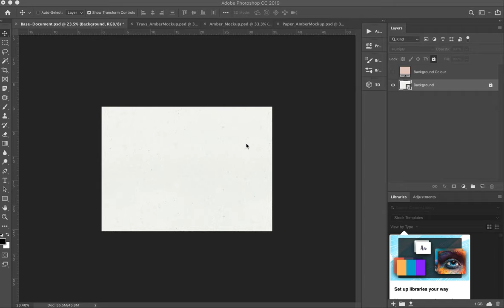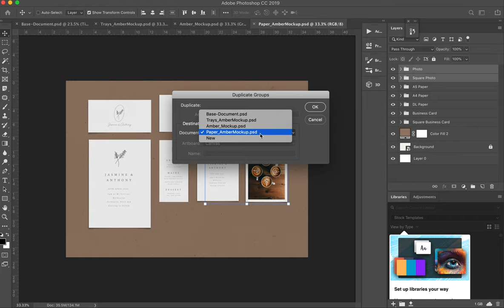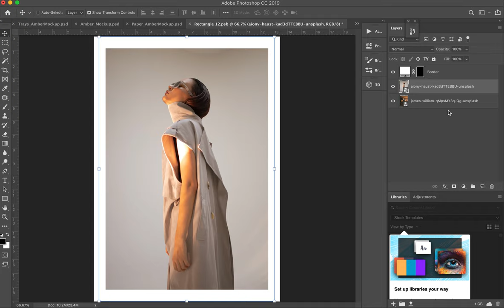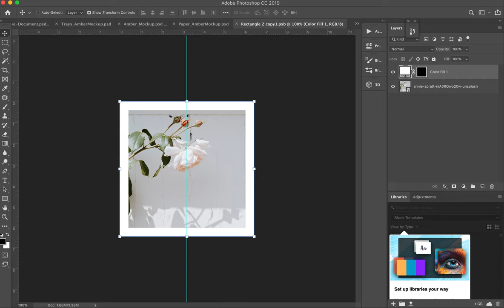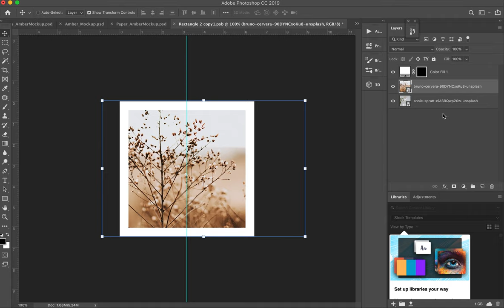Natural Scene Creator Mockup - Demo